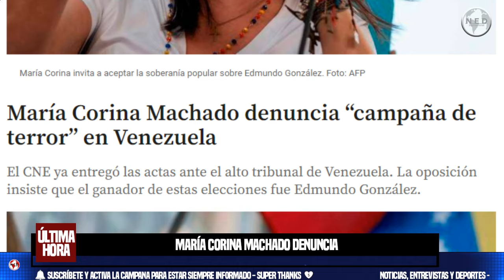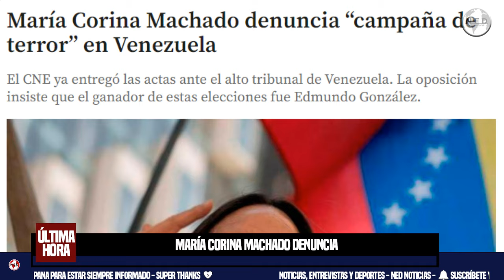URGENTE 🔴 MARÍA CORINA MACHADO DENUNCIA "CAMPAÑA DE TERROR" EN VENEZUELA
El CNE ya entregó las actas ante el alto tribunal de Venezuela. La oposición insiste que el ganador de estas elecciones fue Edmundo González.
El Colombiano